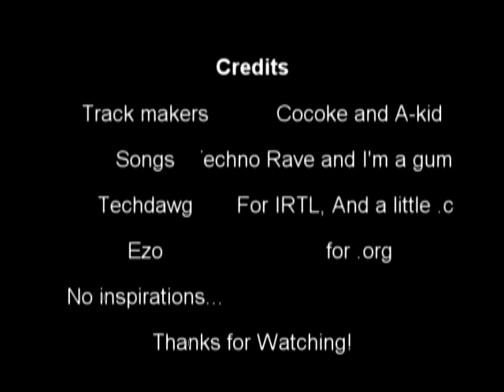Commander Awesome- Collab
An XY collaboration between myself and awesomekid592.